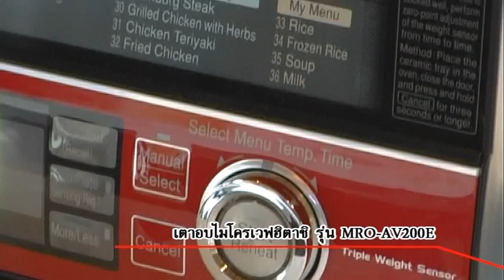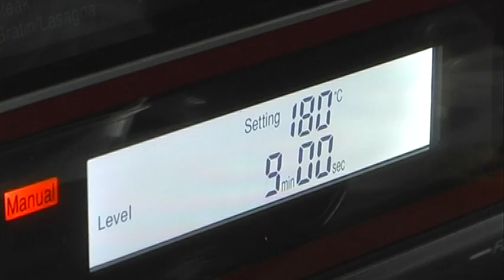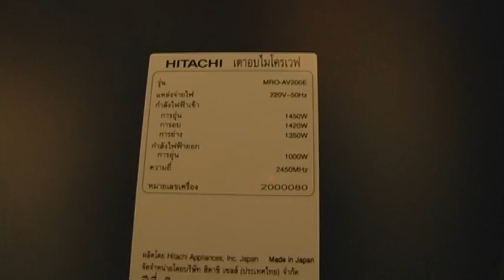Hitachi MWO Work Shop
Hitachi จัด Work Shop โชว์ประสิทธิภาพการทำงานของเครื่องใช้ไฟฟ้าจากฮิตาชิ